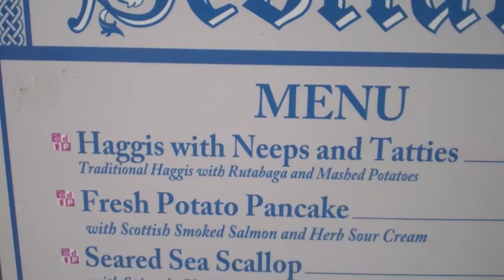Disney Honeymoon 2015 Pt. 3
Epcot, motion sickness, and the International Food and Wine Festival.